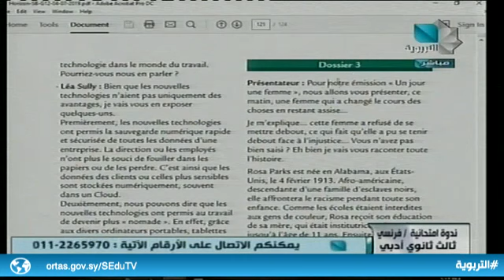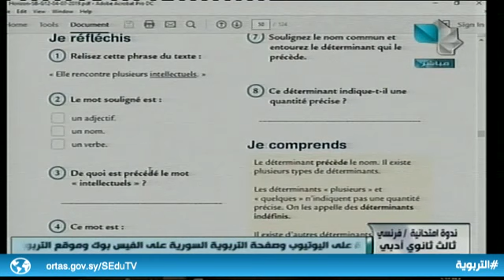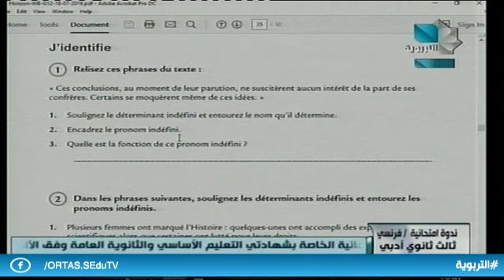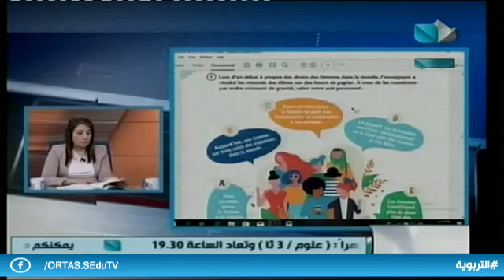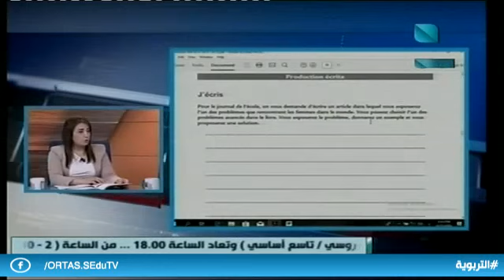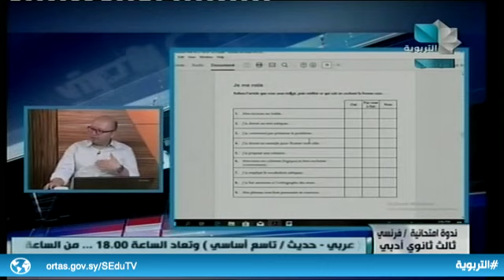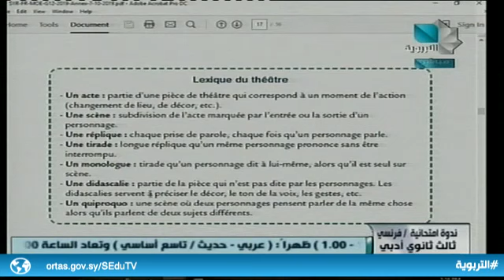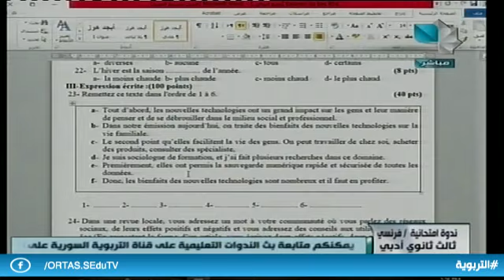ندوة امتحانية - لغة فرنسية - ثالث ثانوي أدبي 15.06.2020